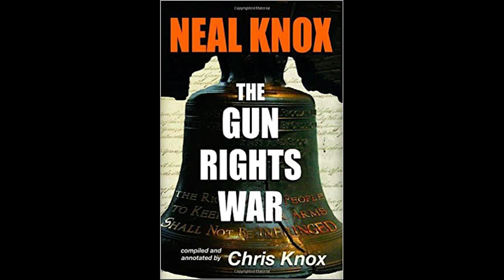The Los Angeles Legacy (LA Riots) - Reading, Gun Rights War part 18 - 2A Audio Book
The Los Angeles Legacy

Section Three
page 138

Reading, Gun Rights War
part 18
2A Audio Book